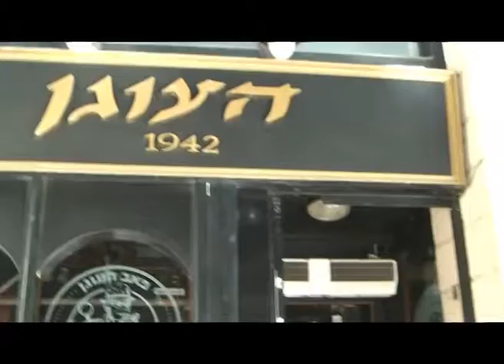סיור פאבים בעיר התחתית בחיפה